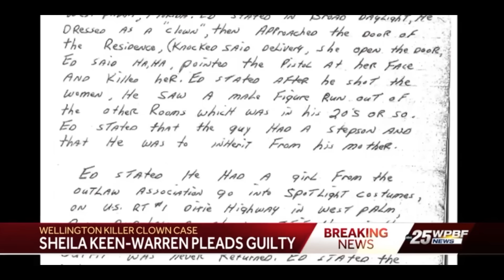When The Killer Marries Her Victim’s Husband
In this jcs inspired true crime documentary, we take a look at the interrogation of Sheila Warren.